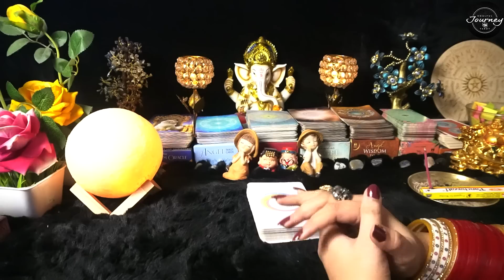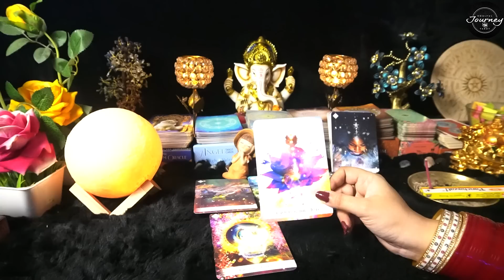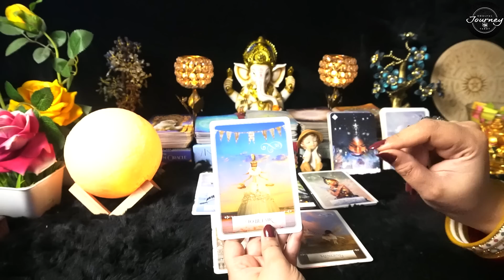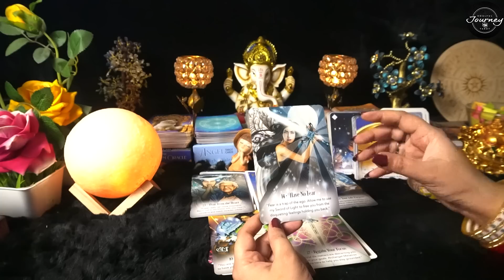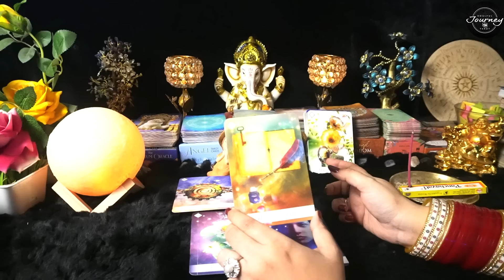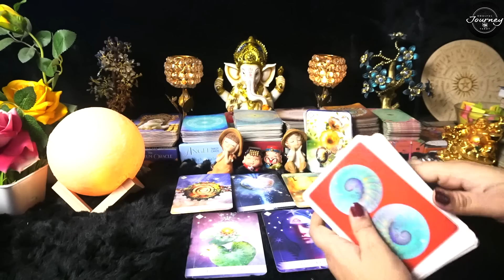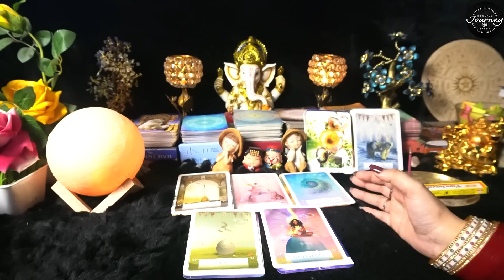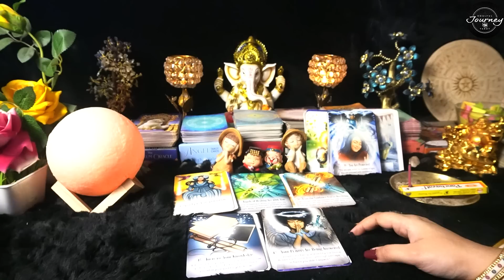10 10 Portal 2023 Kya Lekar Aarha Hai? Pick A Card Tarot Hindi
Pick A Card Tarot - 10 10 Portal 2023 Kya Lekar Aarha Hai? Pick A Card Tarot Hindi

Timestamp

Intro - 00:00
Pile 1 - 02:00
Pile 2 - 18:45